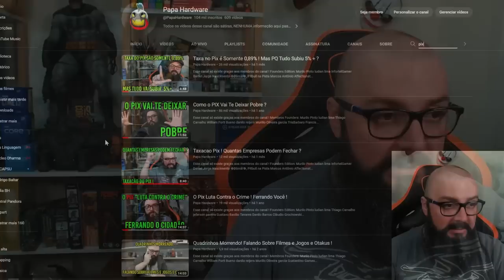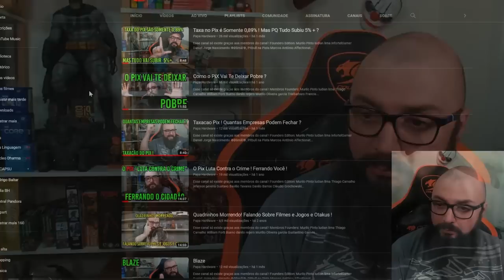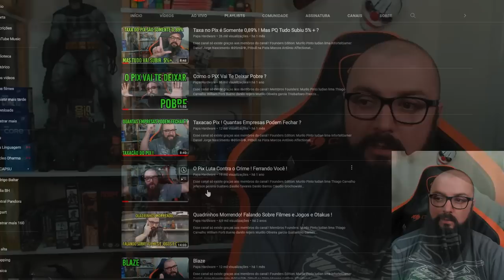Vazou a Lista de Quem Doou Para Bolsonaro !